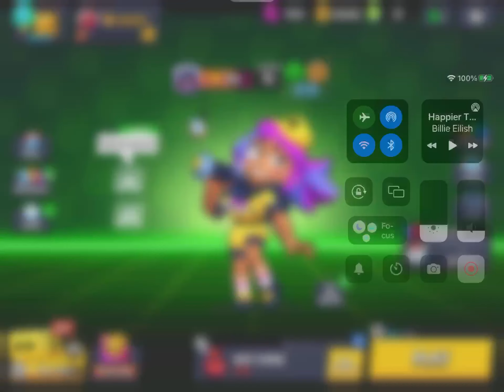Lunar New Year Freebie - Day 4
Here is the fourth reward of the Lunar New Year.